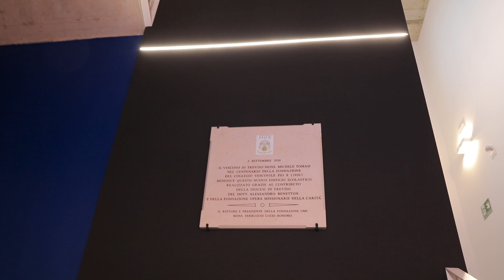Collegio Pio X - Primaria